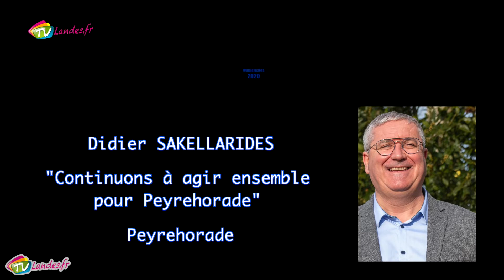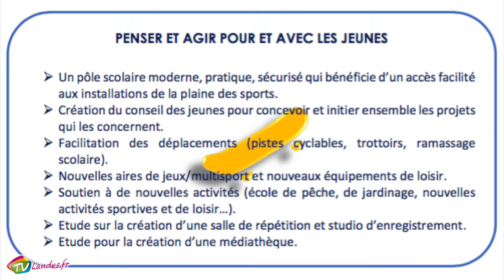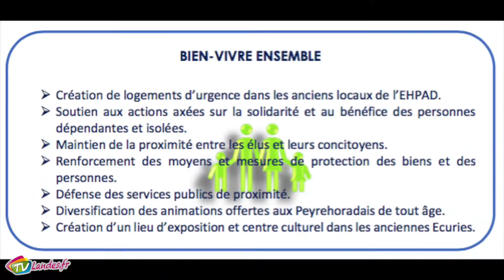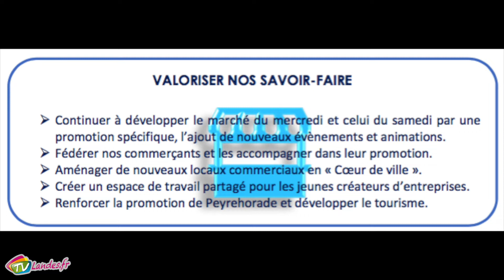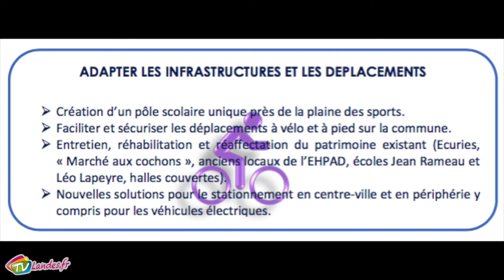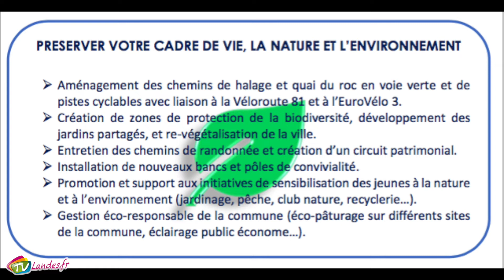Interview de Didier SAKELLARIDES